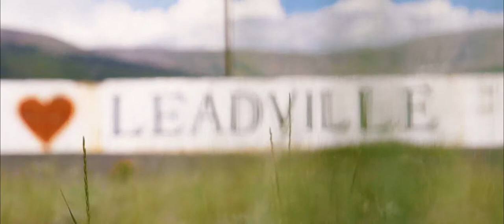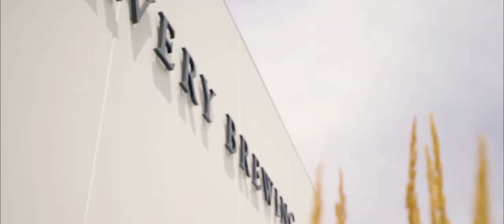8th Annual Avery BoulDurango Ride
Craft brewery owners and employees from Avery Brewing Company, Ska Brewing, Boulder Beer, Great Divide Brewing, and Dark Sky Brewing Co, as well as members from the Colorado Brewers Guild are coming together for the 8th Annual BoulDurango bicycling tour. In a state that is known for ultra-athletes that recreate in extreme conditions, these five breweries have found a way to connect and collaborate in a way that screams Colorado. In this state, we don’t just meet around a long boardroom table, we take the conversation outside and set it against a thrilling backdrop.